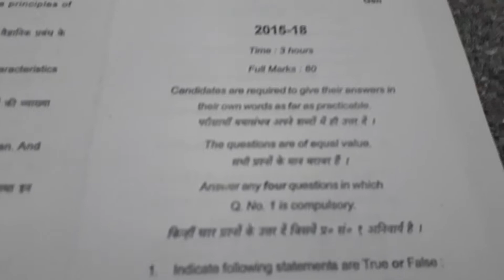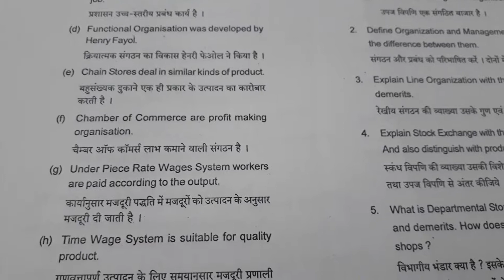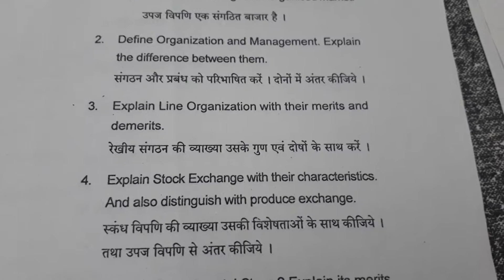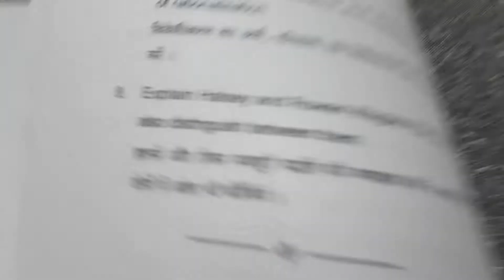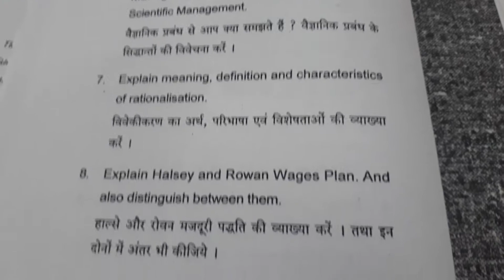Question paper of sem2 B.O 323 Gen